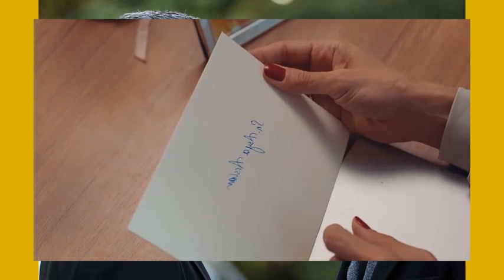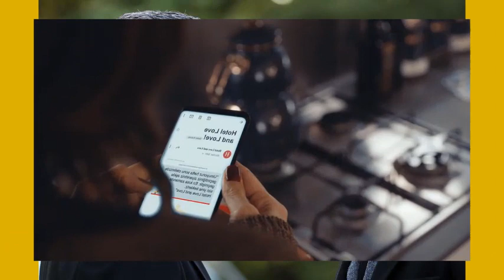TRAICIONADA (INFIEL) - CAPITULO 1 PARTE 1 (ARGENTINA TELEFE) LUNES 31/7/23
INICIA EL INFIERNO!!
ASYA REVELA QUE VOLKAN LE ES INFIEL!!